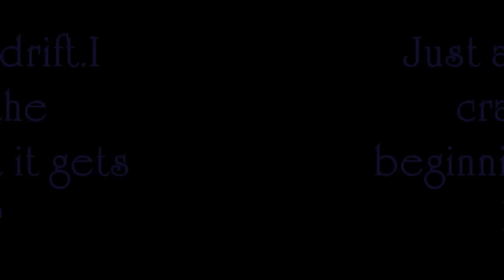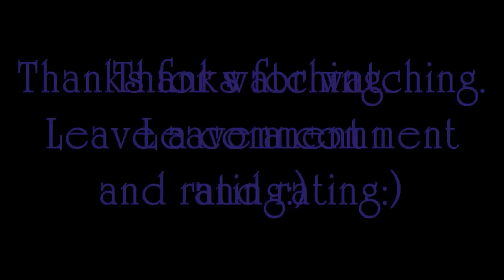Juiced 2 drift.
Just a random drifting vid for ya, If you wanna see more of these vids let me know, i really enjoy playing this game and i can get really high drifts if i really try:)